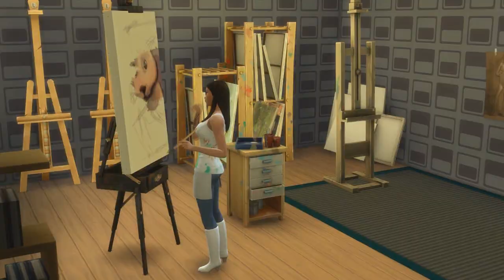Lets Play I Am Body Beautiful S3/E 7 (Little Black Dress Elimination)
NOTICE!! PLEASE FORGIVE ME FOR THE FEW MISTAKES I MADE I WAS NOT FEELING WELL BUT WANTED TO GET THIS OUT TO YOU.

The girls say good bye to another contestant and go to the next challenge of the Little Black Dress Elimination.
Please Only VOTE TWIC!E, if you vote more then twice NONE of your votes Count!!

To send me cookies and other cool stuff lol: Samaz Suga 13654 Victory Blvd #485, Van Nuys CA 91401